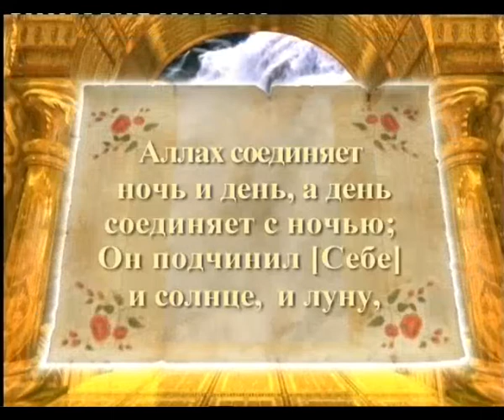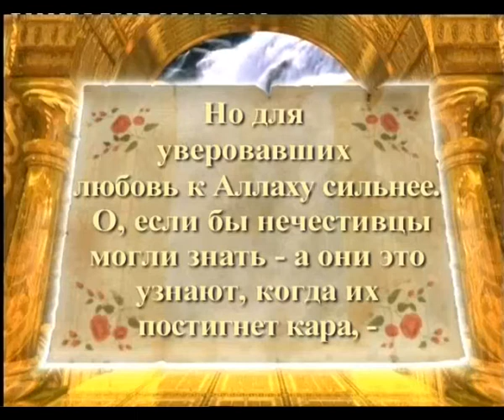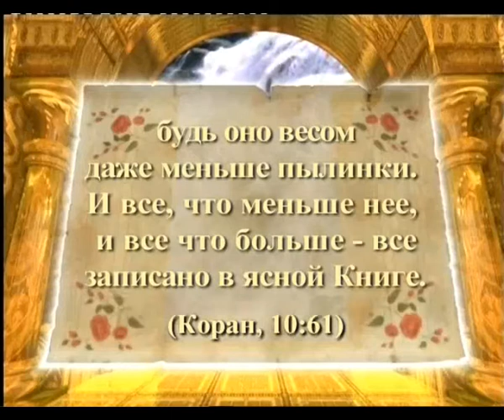ТОЛЬКО НЕ ЗАБЫВАЙТЕ: НЕТ БОЖЕСТВА, КРОМЕ АЛЛАХА!